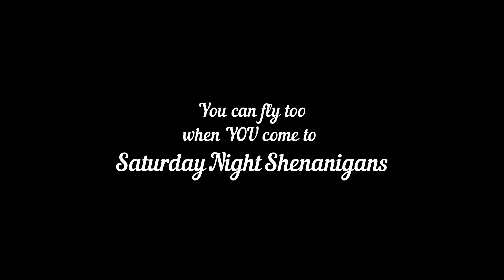Just a snippet of what you're missing out on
As the title says, this is 3 min and 34 sec of a 3 hr (a tad longer than norm) evenings entertainment using the iRacing service, combining tracks with cars that you wouldn't normally see together. Everyone enjoys the hijinks that ensue with little driver input. If you're not joining at least one of the races every Saturday night @ 8pm EST, you are missing out big time.